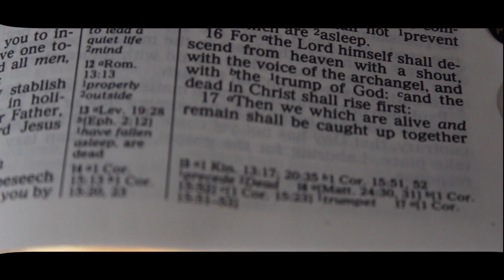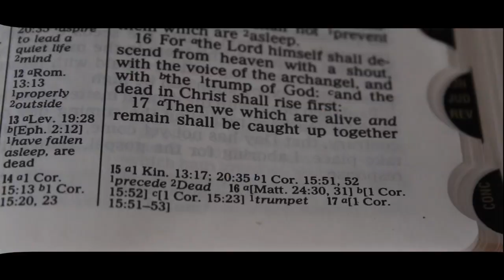Caught Away (In my Lord)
In Loving Memory of Earl Mckenzie.

Written and performed by Earl Louis Mckenzie
composed by Jason Pinkston